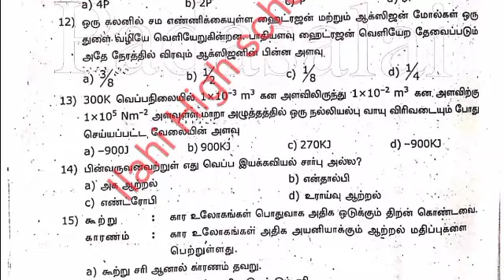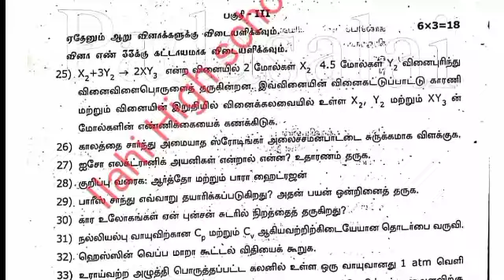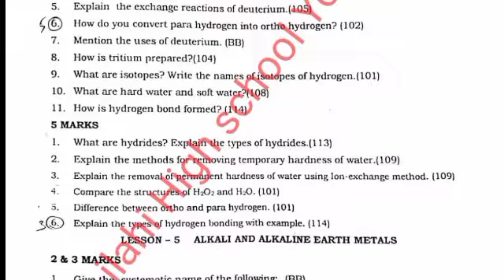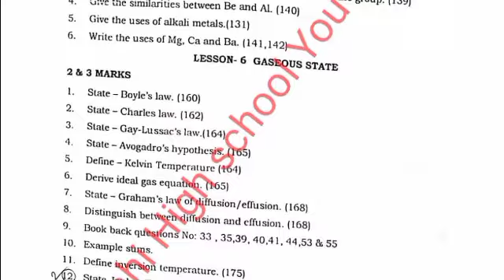11th Chemistry Important Questions|11th Chemistry Public Exam 2024 important Questions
11th Chemistry Quarterly Exam Important Question|11th Chemistry Public Exam 2024 important Questions

11th Chemistry Quarterly Exam/ Public Exam important Questions 2,3,5 Unit wise

11th chemistry One Marks Questions with answers English medium

11th Chemistry Unit wise important Questions for Tamil Medium

11th Chemistry Important Questions unit wise English Medium 2,3,5 marks--- Pdf 1

11th Chemistry unit wise important Questions EM Pdf ---2

11th Chemistry Important Questions 2,3 Marks EM

11th Chemistry Important 2,3 Marks TM Questions